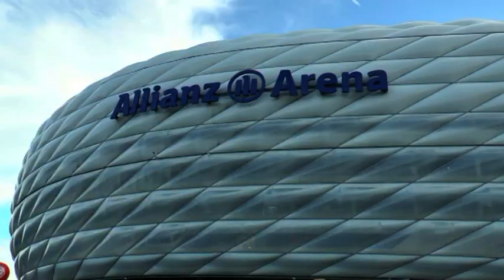DŽEMAT "HIDAJE" MINHEN I KPS "BATON" ZENICA ZA DEFTER HEFTE 112 (IML TV)